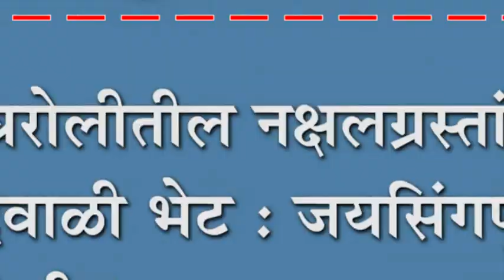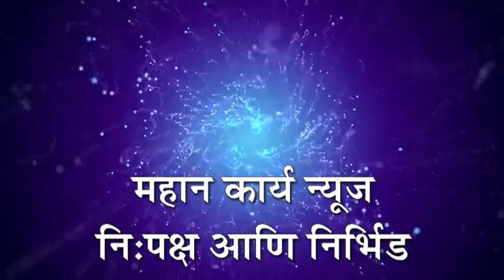गडचिरोलीतील नक्षलग्रस्तांसाठी दिवाळी भेट : जयसिंगपूर पोलीस ठाण्याचा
गडचिरोलीतील नक्षलग्रस्तांसाठी दिवाळी भेट : जयसिंगपूर पोलीस ठाण्याचा उपक्रम